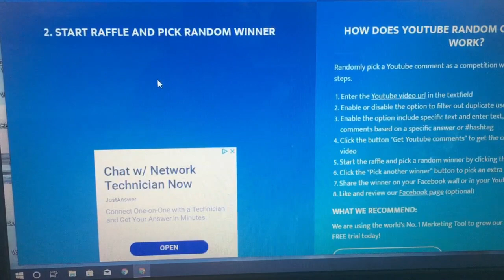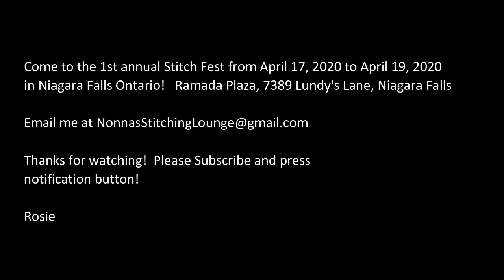Holiday Giveaway Winner Announced!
Welcome to Nonna's Stitching Lounge with Rosie Em.  I love yarn, crochet and knitting. I like to share my unboxing of yarn and finished projects. One day I will be doing tutorials and share written patterns.  I also am addicted to shopping for yarn and I will take you on  shopping trips!  I do yarn reviews, comparisons and online shopping comparisons too!

StitchFest Niagara 2020 - April 17-April 19, 2020 in Niagara Falls, Ontario,